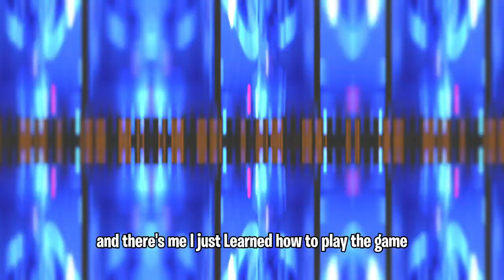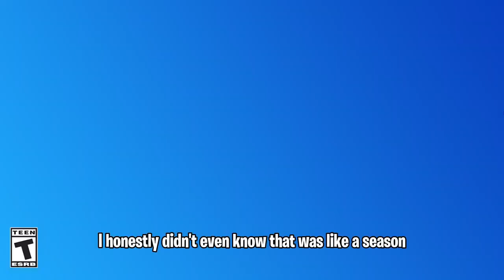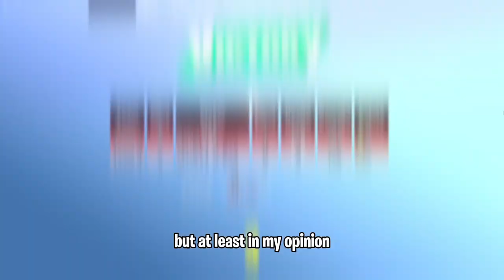Dear Fortnite... (introduction)